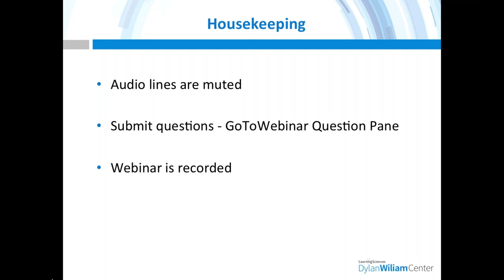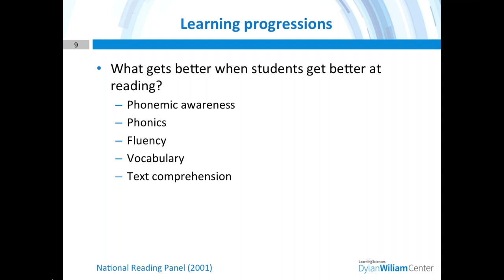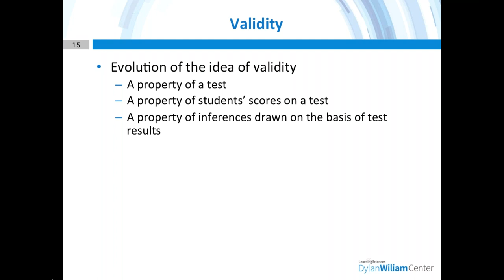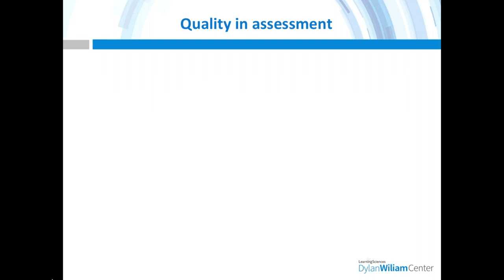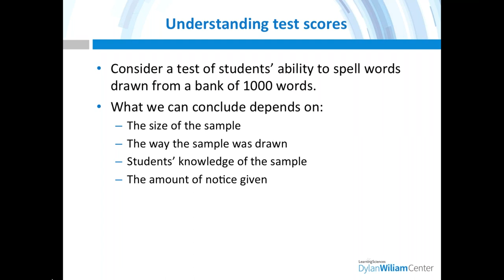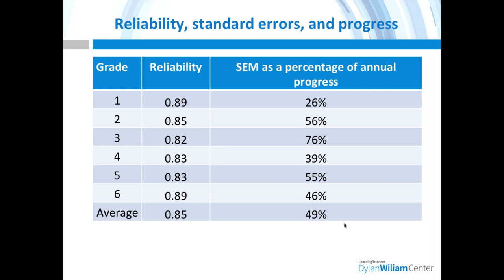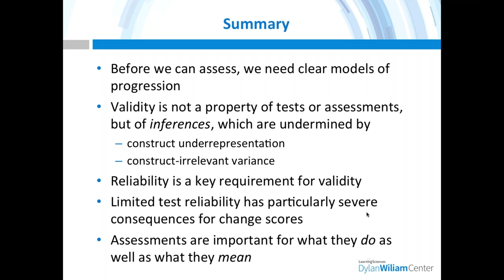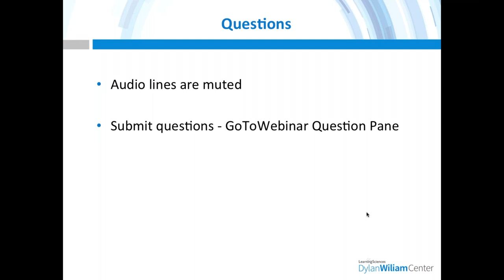LSI Webinar: There is No Such Thing as a Valid Test by Dylan Wiliam (part 1)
All those who produce tests claim that their tests are valid and reliable. Unfortunately, such claims are meaningless, because tests cannot be valid, and they cannot be reliable.

A failure to understand why such claims are incorrect means that the substantial power of assessment to support learning is often lost.

In this free webinar, Dylan Wiliam explains how to think about validity and reliability in a way that means that our assessment practices can both support learning and provide meaningful information about our students.